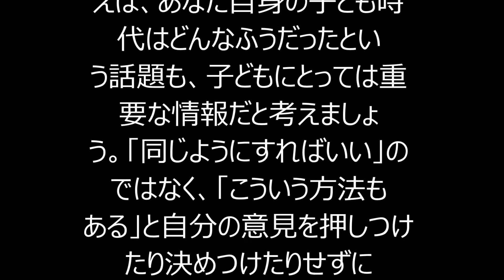男の子？女の子？思春期が早いのは…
女の子の思春期は、一般的に男の子よりも早く始まるといわれています。年齢でいえば10歳くらいからであり、男の子が11歳からであるのと比べると、実際1年ほど早いわけです。

まだ周囲が大人びていない中で迎える思春期
　4年生は「中学年」と区分される学年でもあります。高学年である5、6年生と比べると、まだ幼さが目立つときです。男の子は思春期を迎えていない子も多く、そんな中で「みんなより一歩先に思春期を迎える」という女の子が少しずつ出てくるわけです。

単純な「好奇心」から、思春期を迎えた子どもに対し、まだ思春期前のお友達がいろいろと指摘してしまうこともあるでしょう。学校の先生のフォローもありますが、やはり一番大切なのは保護者が十分なケアをしてあげるということです。自分だけが特別だと悩む必要はないことを、きちんと話し合いましょう。

小さなことで悩んでしまうのも、思春期の特徴
　思春期はお友達との付き合い方でも、さまざまな悩みを抱えることが多くなります。女の子の場合、男の子よりも複雑な人間関係の中で考えることが増えるかもしれません。大人にとっては小さなことかもしれなくても、本人にとっては「初めてのハードル」であることばかりです。何か悩んでいるな、考え込んでいるな、と思ったら「いつでも相談に乗るよ。何かあったら話してね。」と伝え、しばらくはそっとしておきましょう。大人が介入したからといってすぐに解決できるとは限りません。

必要なのは、「助けを求めているかもしれない」と感じたら、親身になって相談に乗り、一人では無いという安心感を与えながら一緒に考えること。解決策まで行き着かなくても、話を最後まで聞いてあげることです。たとえば、あなた自身の子ども時代はどんなふうだったという話題も、子どもにとっては重要な情報だと考えましょう。「同じようにすればいい」のではなく、「こういう方法もある」と自分の意見を押しつけたり決めつけたりせずに選択肢を増やしてあげるスタンスが大切です。

10歳といえばひととおりのことが自分でできる年齢。「もう手が離れてきた」と感じることが多いかもしれません。しかしその分、ゆっくりと会話をする時間を増やしてほしいと思います。

ラーニングパーク